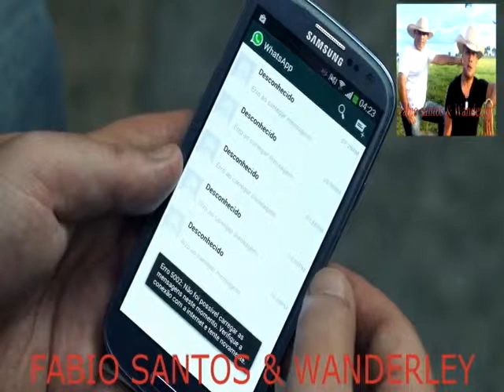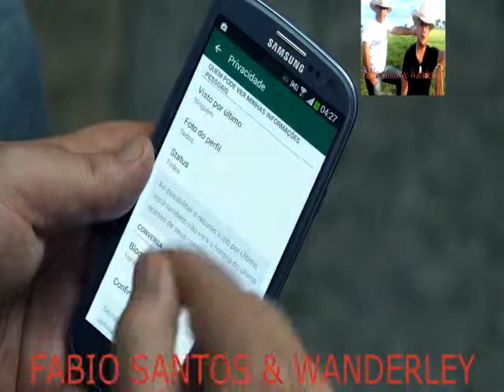fabio santos & wanderley
contato.65
96508842